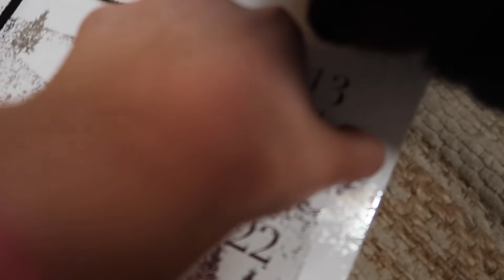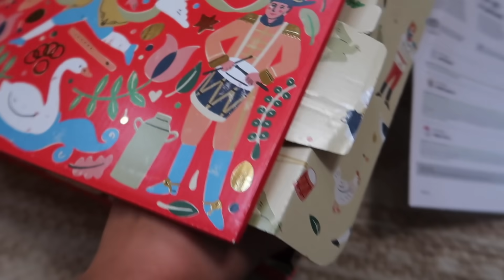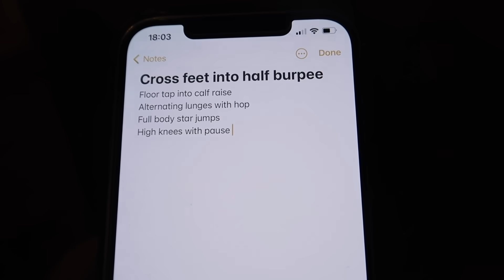getting bad news & cooking healthy food.. VLOGMAS DAY 12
another change of plan | VLOGMAS DAY 12